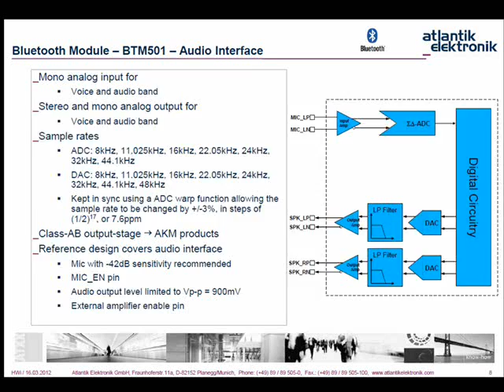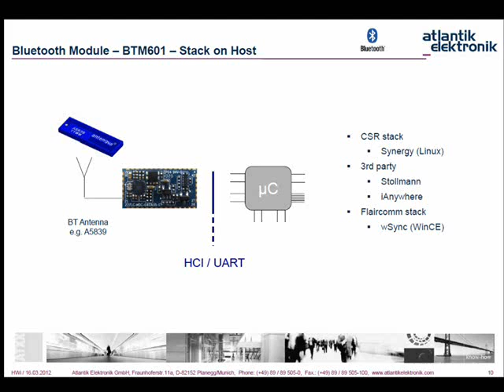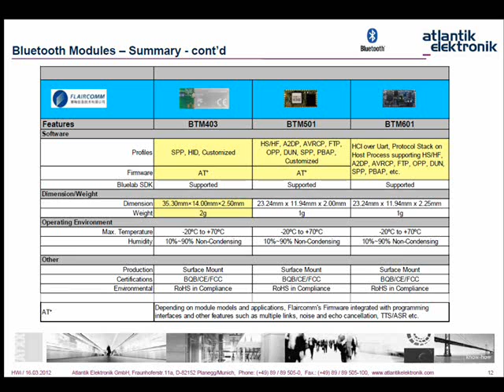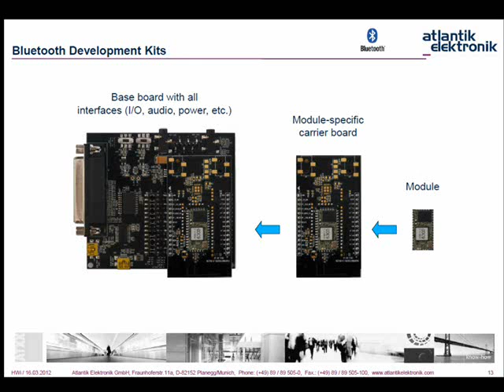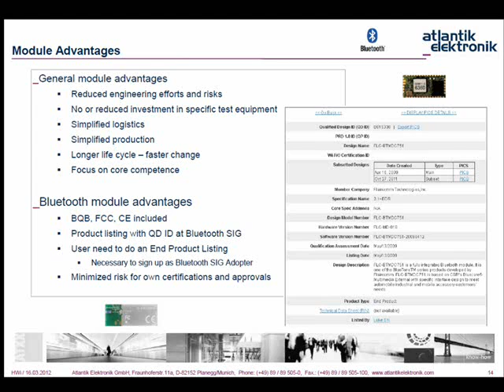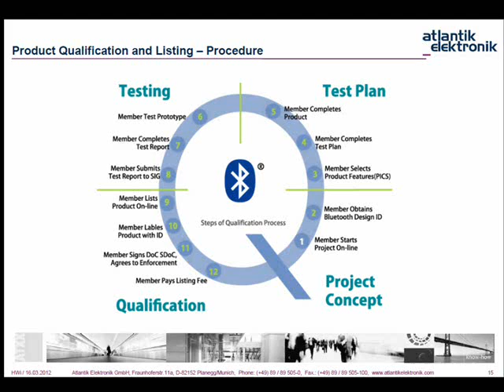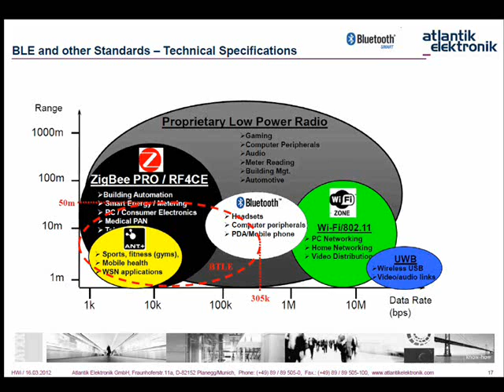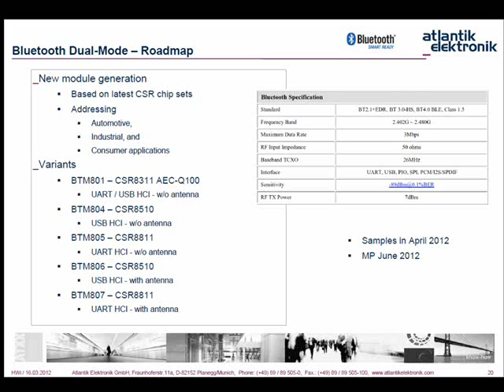Webinar März 2012: Flaircomm Webinar (Teil 2 von 3) Deutsch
Die Flaircomm Module erweitern Embedded Systeme um Kommunikationsfähigkeiten.
Dabei werden Consumer-, Industrie- und Automotive-Anwendungen gleichermaßen adressiert.
Bluetooth Module können auf einfache Weise Kabel ersetzen oder die Basis für Freisprecheinrichtungen sein.Bluetooth Low Energy ist ideal geeignet für kleine Datenmengen, kurze Verbindungen und geringen Stromverbrauch. Ein Modul -- mit eigener oder Atlantik Software -- ist hier der schnellste Weg zu einem fertigen Produkt, das u.a. mit neuesten Smartphone-Generationen kommuniziert.